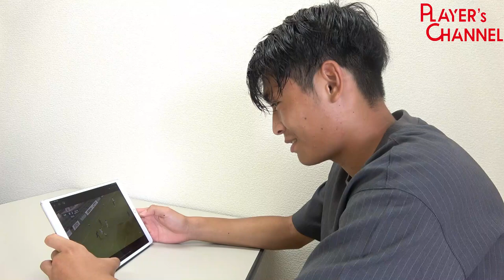PLAYER's CHANNEL ~第9節松本戦 町野修斗選手 J２初ゴール~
選手自身が試合のプレーを振り返ります！
今回は第9節松本戦での決勝点となった町野修斗選手の J２初ゴールをピックアップ！